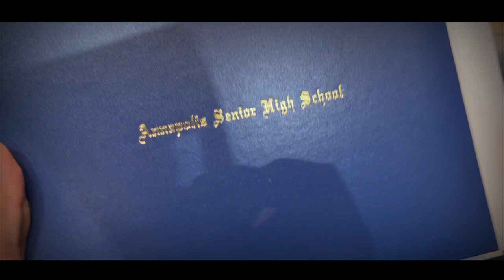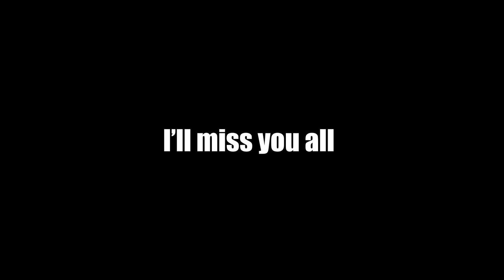GRADUATION DAY!(A film by Neftali)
I graduated!

[IM NEFTALI I AM 18 YEARS OLD TRYING TO GET GOALS ACCOMPLISHED]